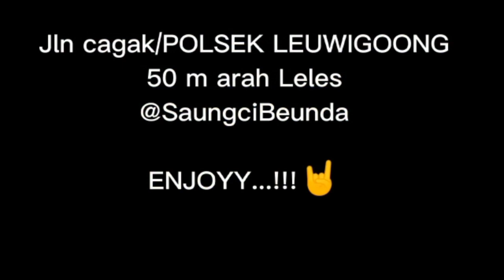THE BEST MOMENTS PLAYING VOLLEYBALL IVO USA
Segera order juga jln raya H Hasan Arif tepat di kp sarhuni Des Sindangsari kec Leuwigoong